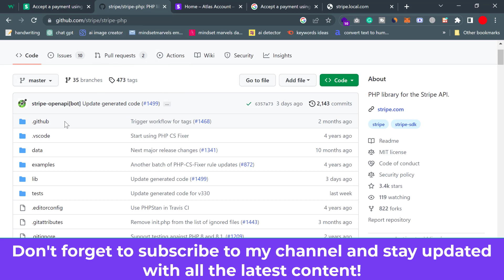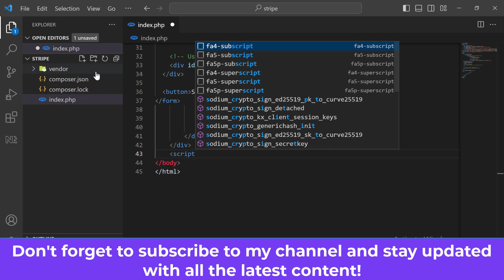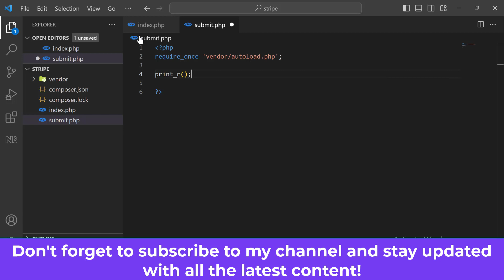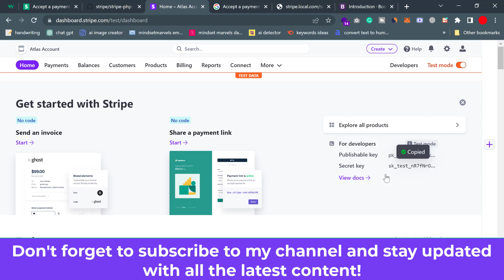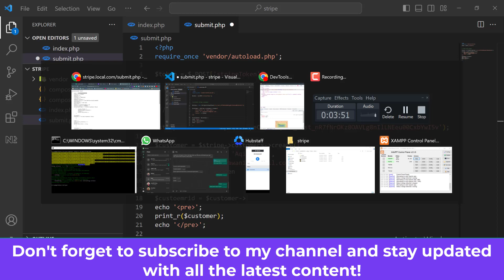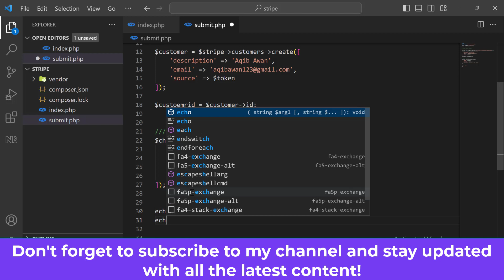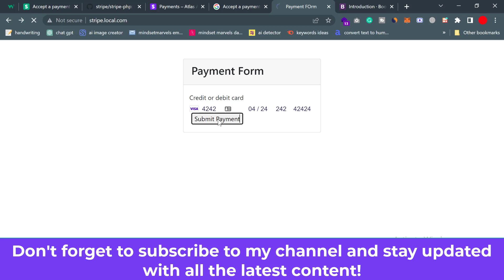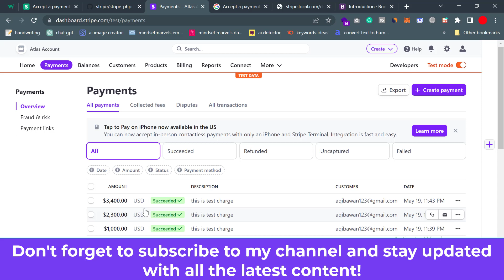Stripe API and PHP: Instant Card Charging and Card Saving Tutorial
Master the integration of Stripe API with PHP to instantly charge cards and efficiently save card details for future transactions. This step-by-step tutorial covers key concepts such as Stripe PHP SDK, customer creation, recurring payments, subscriptions, and seamless payment gateway integration. Download the source code for easy implementation of Stripe in PHP and enhance your online payment capabilities.